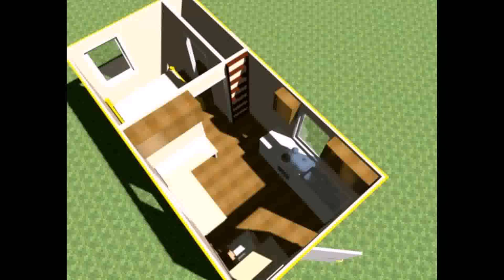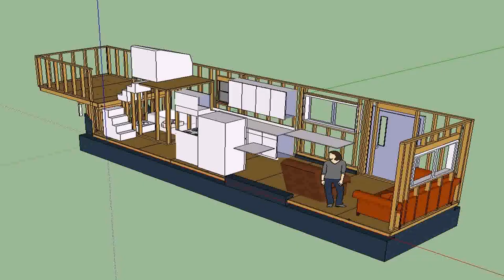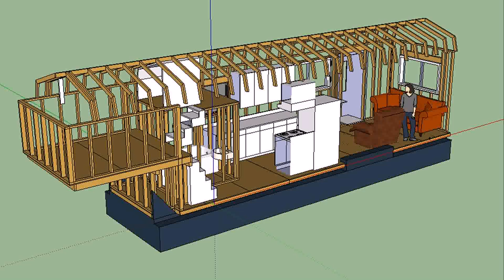Buy Car NY 5% DP